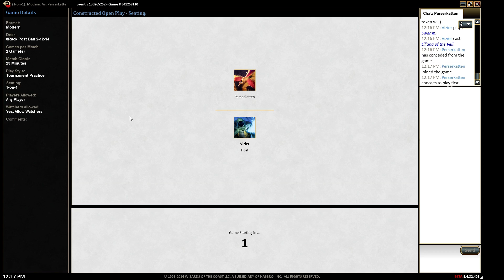6-15-14 8Rack Practice vs Death and Taxes